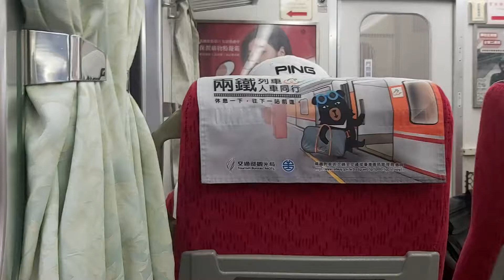176次潮州發車經由山線開往瑞芳的PP自強號，和8791次樹林發車經由西部幹線開往富岡基地的銀綠色微笑號EMU900型十輛一編組EMU901車王試運轉列車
110/8/30中壢站17:04分拍攝176次潮州發車經由山線開往瑞芳的PP自強號，和8791次樹林發車經由西部幹線開往富岡基地的銀綠色微笑號EMU900型十輛一編組EMU901車王試運轉列車